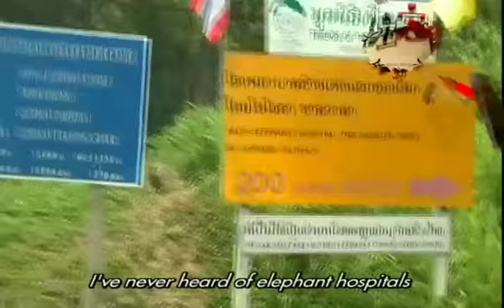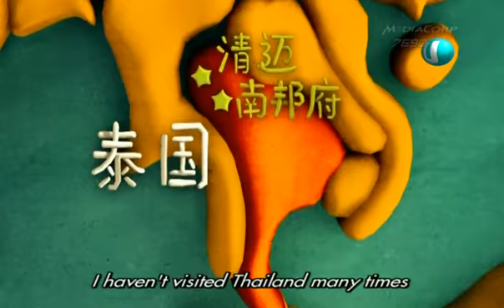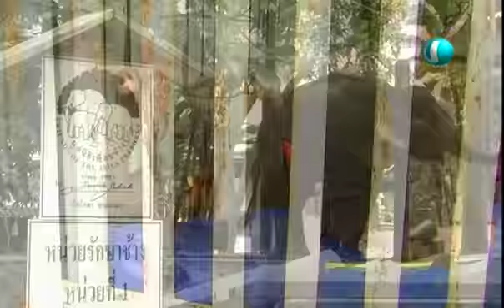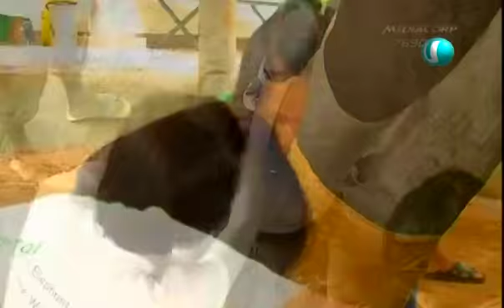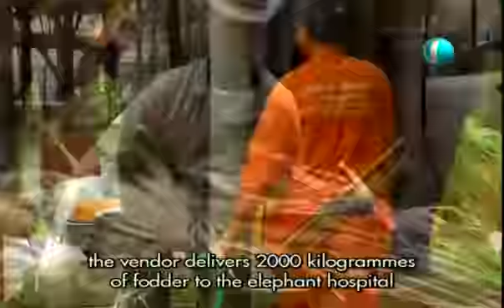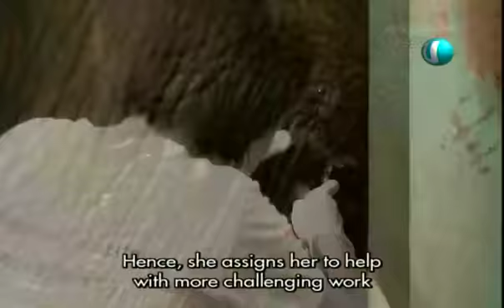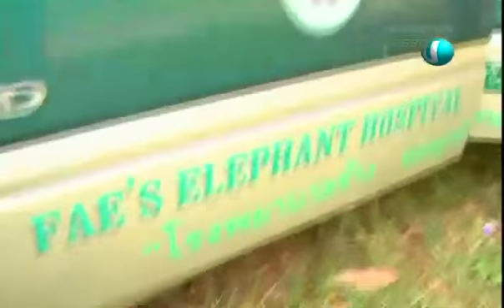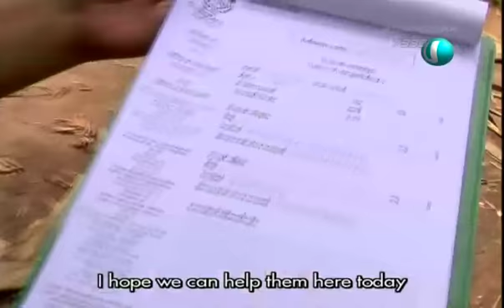Felicia Chin 陈靓瑄 on Stars For A Cause 3 Episode 6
第六集: 陈靓宣 Felicia Chin
目的地: 清迈，泰国 Chiangmai
志工组织：亚洲象之友 Friends of the Asia Elephants Hospital

当艺人之前，曾经当过动物管理员的陈靓瑄这次会随着明星志工队3，到泰国北部清迈的大象医院当志工。人的医院相信很多人都去过，那大象的医院会是怎样的？这些大象为什么会住院？陈靓瑄在医院里又需充当什么角色？这一集的明星志工队将会充满温馨和趣味，让大家看到大象少见到的可爱一面。
Joins actress Felicia Chin who had previous working experience in the Singapore Zoological Garden as she bonds with the giants in Chiangmai. She gets up close and personal helping the mahouts (elephant keepers) to feed and care for the mammoth patients. "

Check out Felicia Chin's blogpost on what she had to share about her trip down to ChiangMai, Thailand and her genuine advice on conserving elephants